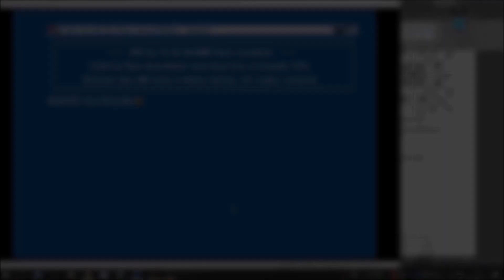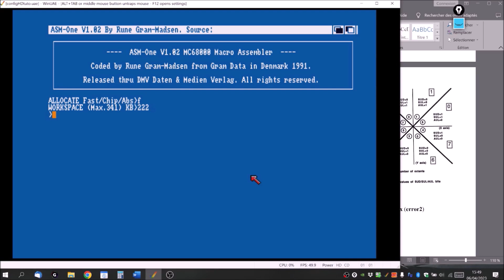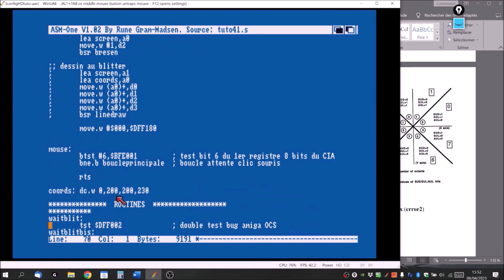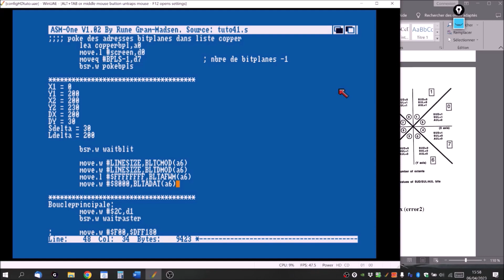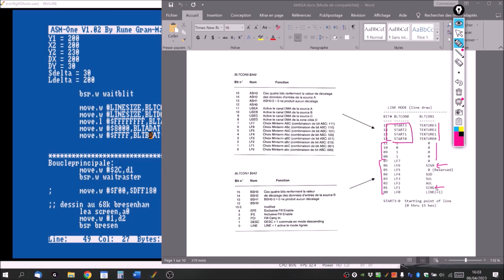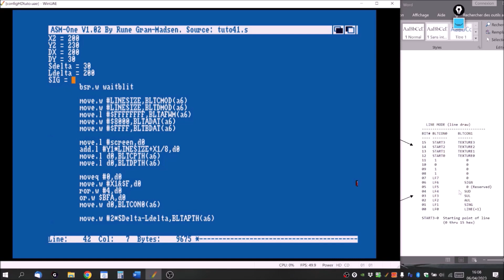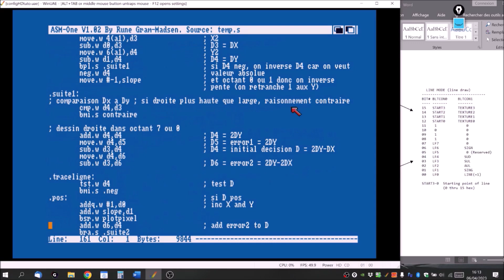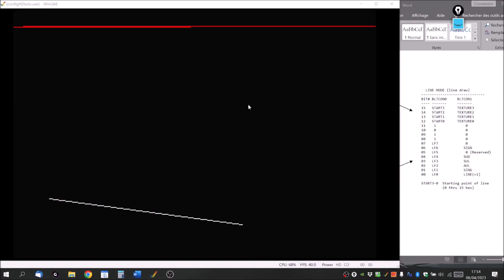tuto 41 : dessin de droite hardware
le tracé de droite au Blitter.

Thanks to Photon for the linedraw routine

Liens vers les fichiers : cf. videos 1 et 10